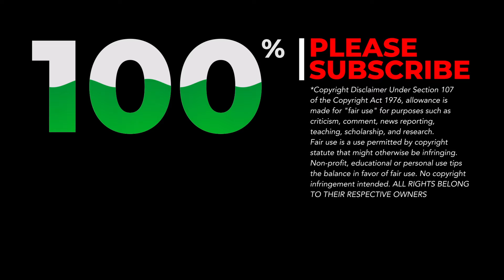Why would anyone give Caitlin Clark In-Game advice?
Caitlin Clark laughs at the question about getting "In-Game" advice.